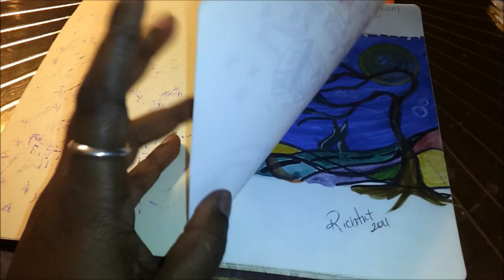Moleskine doodles and graphite artwork #58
Me discussing some of the drawings in my moleskine journal and also showing you a few pieces I am working on that incorporate graphite drawings into my paintings. Two of my ink drawings are available as prints matted and unmatted in 2 sizes.